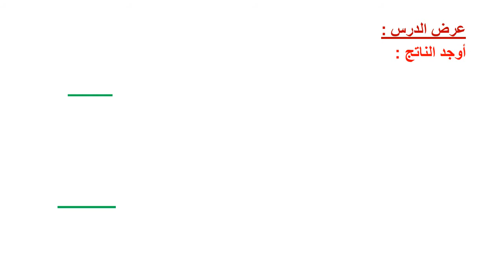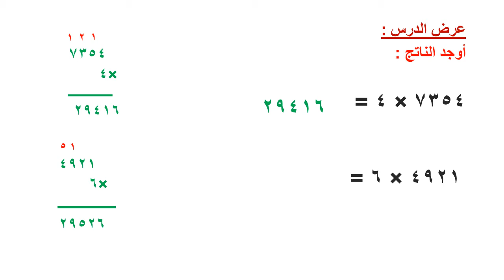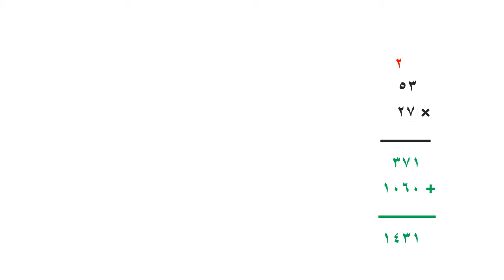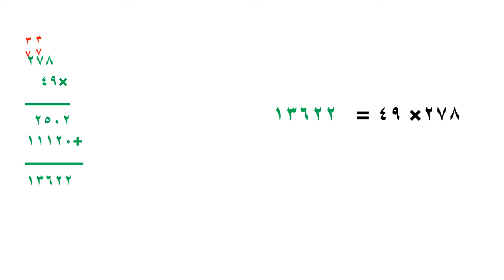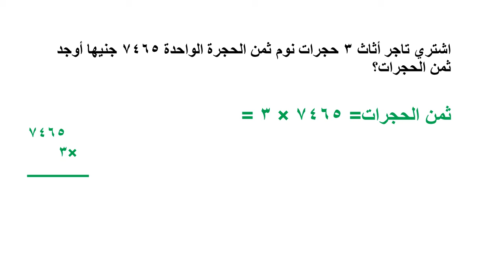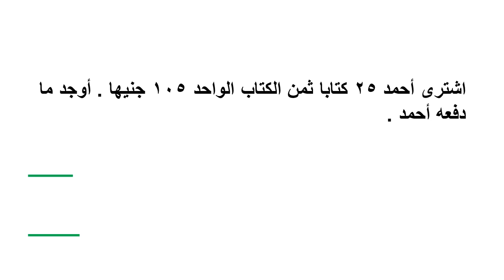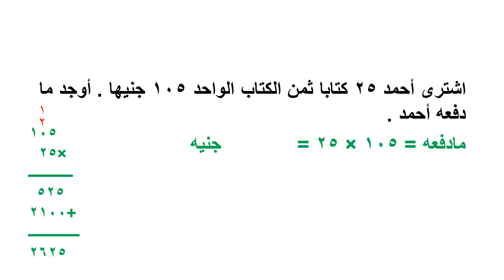ضرب عدد صحيح فى عدد أخر الصف الرابع pptx